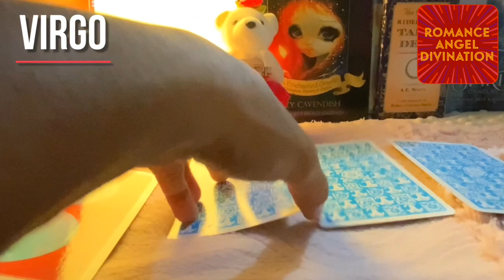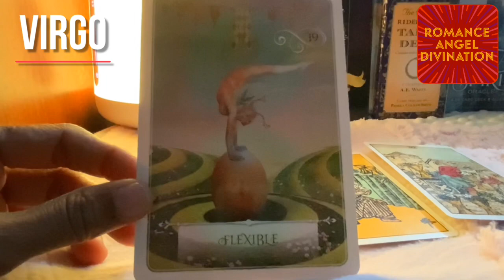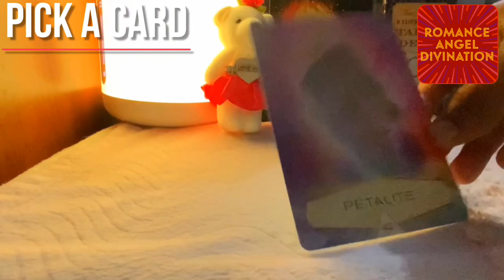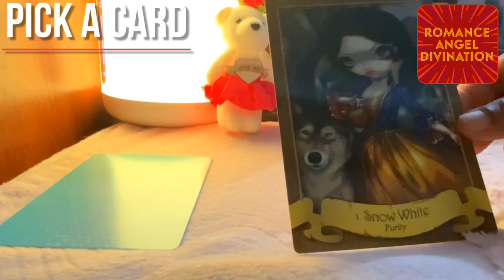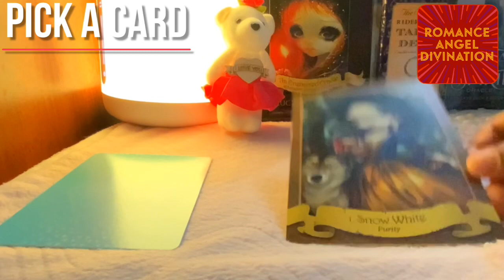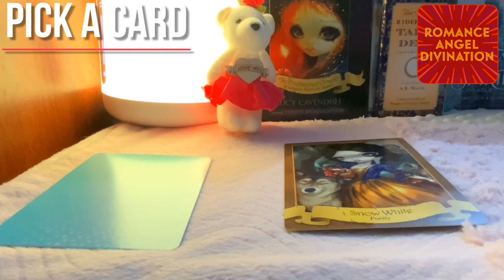Virgo ♍️ Time to share your success stories !! Daily Love Tarot Reading 20 February 2021